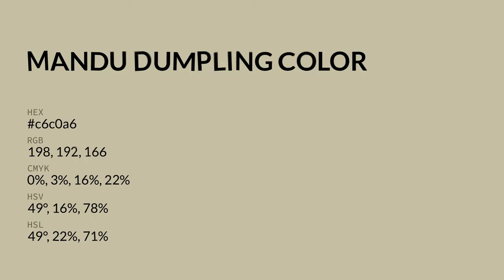Mandu Dumpling color c6c0a6 hex color - Yellow color - Cool color c6c0a6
What color is Mandu Dumpling ? c6c0a6 hex color - Yellow color - Cool color c6c0a6

Hex c6c0a6 Color Code is also known as Mandu Dumpling color.